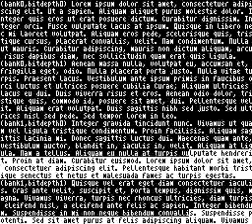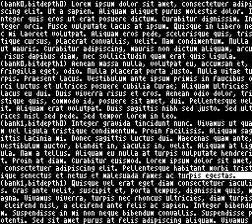64 columns on a nes famiclone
a video showing how possible can be displaying 64 columns on a nes famiclone, for helping developers on the playpower.org project - a bit like used on zx-spectrum with taswide zx-basic extension, and tasword text editor